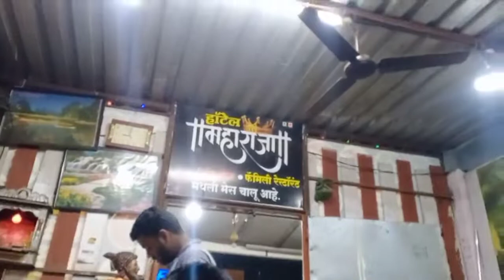Ajmeri Bhai bola "MAHARAJA" hi jaayenge - शाम ऑफिस के बाद देखो क्या हुआ l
Welcome to world of NIKASH 🌎

Thank for being your love and support guy's
without you. I'm nothing only your love and support motivate me to do something new and that I brings in form of videos.

so today after office leave we went for room and then what happened u can see in video

( akash tembhare)